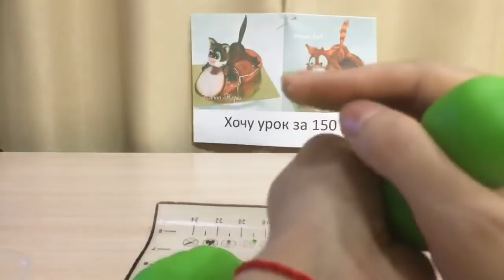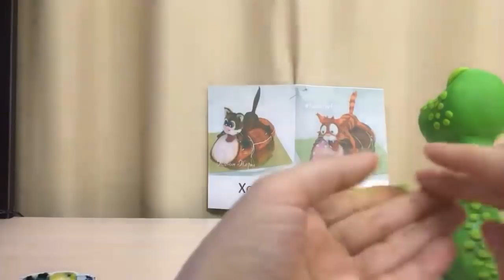Динозаврик из мастики МК. Лепим фигурку динозавра на торт . Танинторт